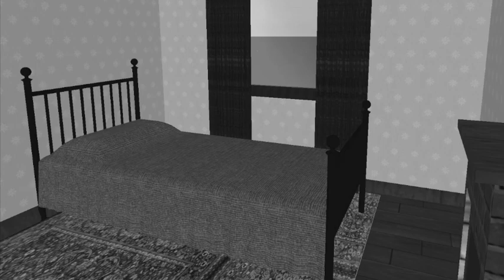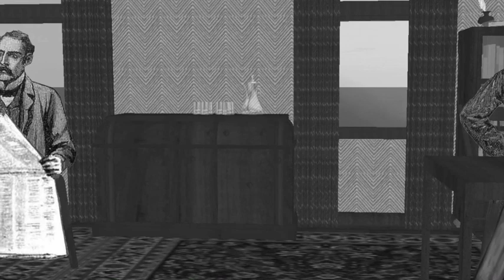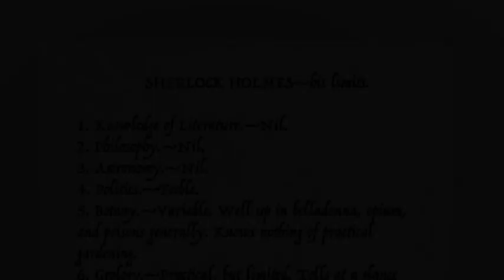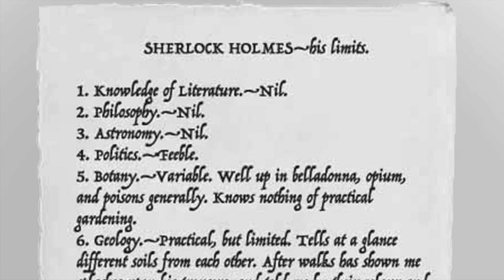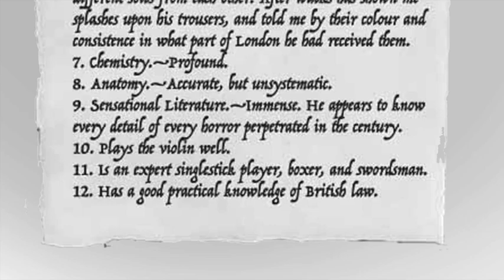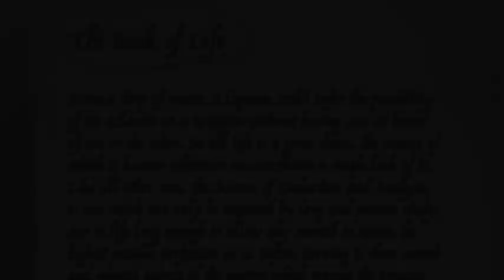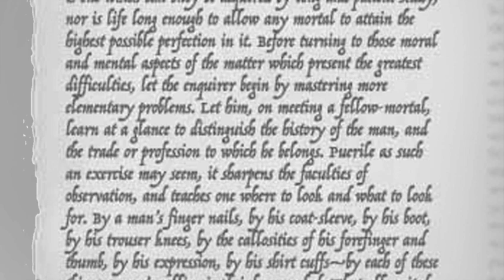“A Study in Scarlet” Part 1 - Chapter 2: The Science of Deduction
Dr. Watson and Holmes move into 221B Baker street, and they adapt to their new life as roommates. Watson starts to observe Holmes closely in an attempt to discover his occupation, and the mysterious métier of Holmes starts to be revealed.

Notes:
We greatly enjoyed working on this chapter because we think this is the funniest chapter of the novel! We hope you enjoy Richard's take on this classic detective story.

Credits:
Author: Sir Arthur Conan Doyle
Illustrations: Sidney Paget, and other images by T. Slater added
Voice and recordings: Richard Slater
Editing and music: T. Slater